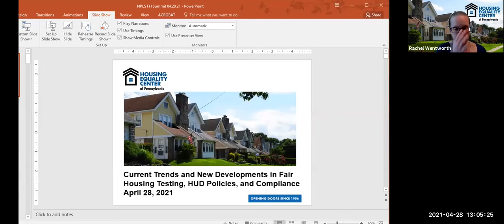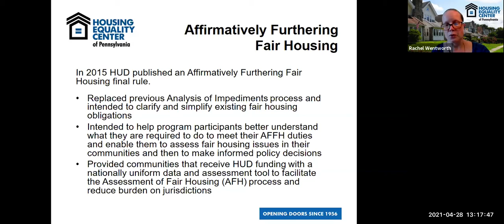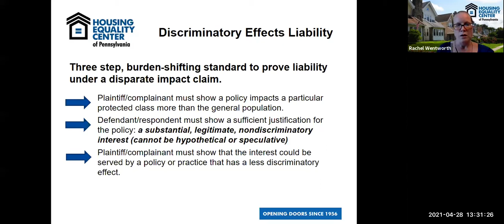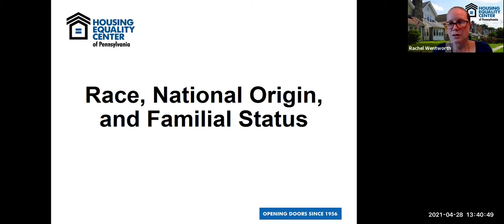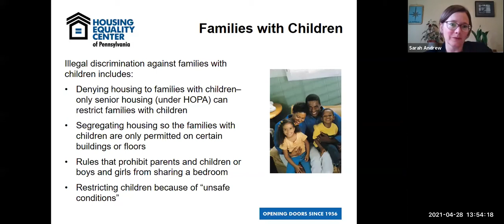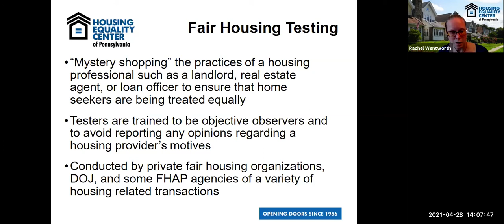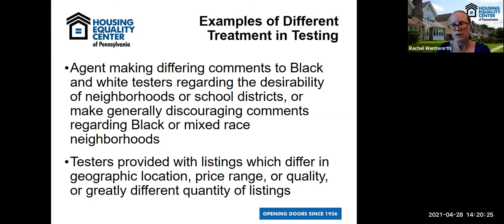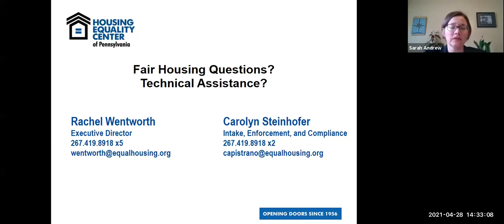Current Trends and New Developments in Fair Housing Testing, HUD Policies, and Compliance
Rachel Wentworth, Executive Director of the Housing Equality Center of Pennsylvania, will review common fair housing violations based on race, national origin, and familial status. She will discuss how testing is used to investigate claims of discrimination, primarily in these protected classes. This session will also focus on current HUD guidance and enforcement, including updates on how the disparate impact standards and the federal mandate to affirmatively further fair housing will be implemented moving forward.

Presenter:

Rachel Wentworth is the Executive Director of the Housing Equality Center of Pennsylvania. The mission of the Housing Equality Center of Pennsylvania is to advance fair and equal access to housing opportunities for all Pennsylvanians. Before becoming the Executive Director, Rachel served as both the Assistant Director and as the Test Coordinator. Rachel has 20 years of experience fair housing including test coordination in the areas of rentals, sales, insurance, lending and accessibility, complaint resolution, fair housing education and technical assistance to local governments and housing providers, capacity building for other agencies, data analysis, and GIS mapping. Prior to joining Housing Equality Center, Rachel was a test coordinator at the Greater New Orleans Fair Housing Action Center. She holds a Master of Community and Regional Planning from Temple University.